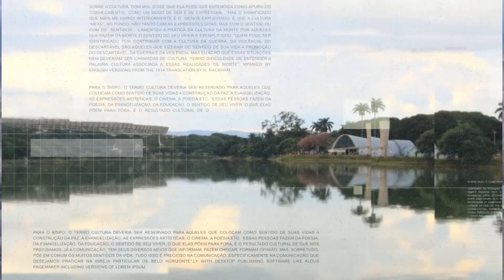Horizonte Notícia Informa: Paróquia Nossa Senhora da Boa Viagem | 13/05/20 – Edição 6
Núcleo de Acolhida e Articulação da Solidariedade Paroquial (Naasp) da Paróquia Nossa Senhora da Boa Viagem – Santuário Arquidiocesano de Adoração Perpétua mobilizou um grupo de psicólogos e psicanalisas para oferecer, gratuitamente, atendimentos on-line aos profissionais da área da saúde, neste tempo de pandemia da covid-19. Esse foi um dos destaques do Horizonte Notícia Informa de hoje!